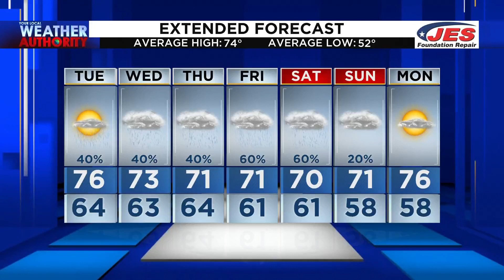AM ALEXA WX 10.5.21